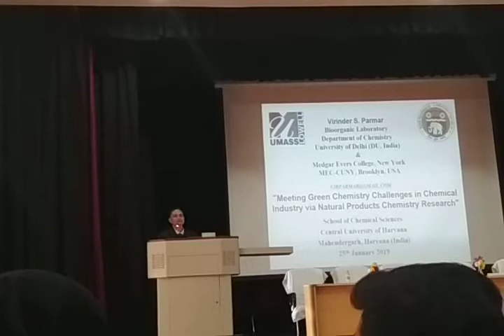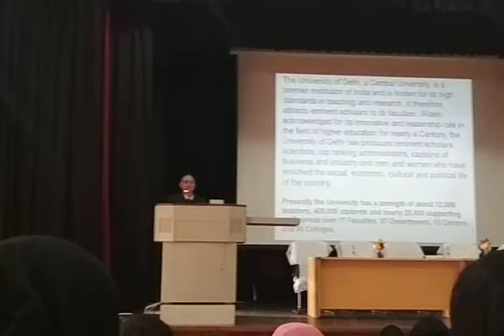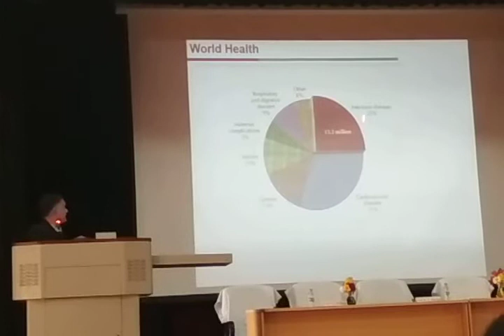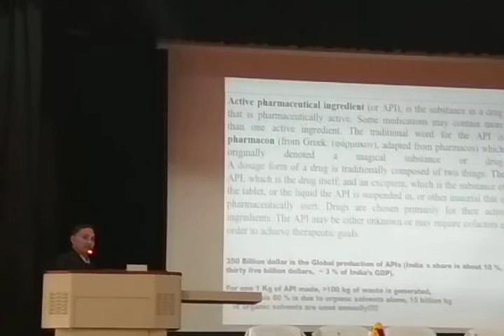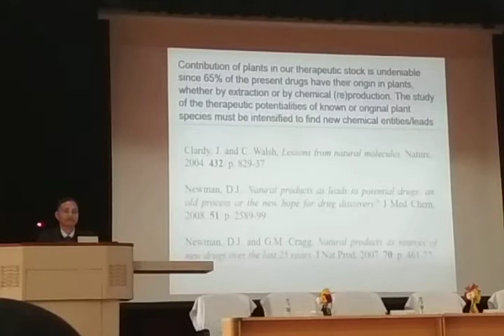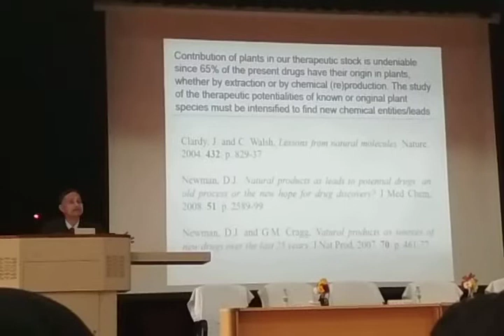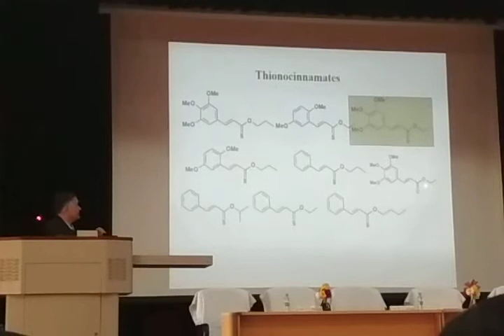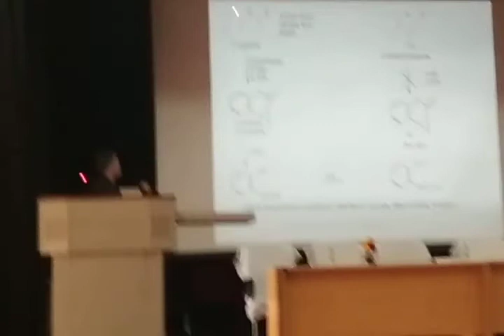Central University of Haryana , Public Lecture 2 , by Professor V S Parmar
He is a former head of department of chemistry, University Of Delhi ,and visiting Professor of Central University Of Haryana